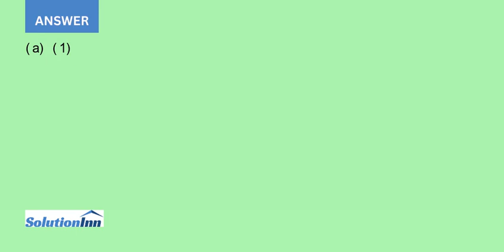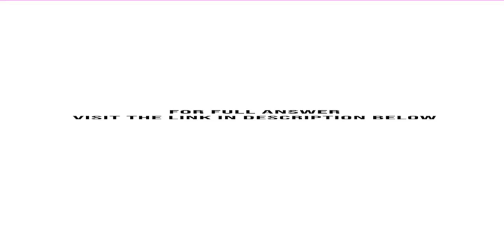The financial statements of P G are presented in Appendix B The companys complete annual report i...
The financial statements of P&G are presented in Appendix B. The companys complete annual report, including the notes to the financial statements, is available online.InstructionsRefer to P&Gs financial statements and accompanying notes to answer the following questions.